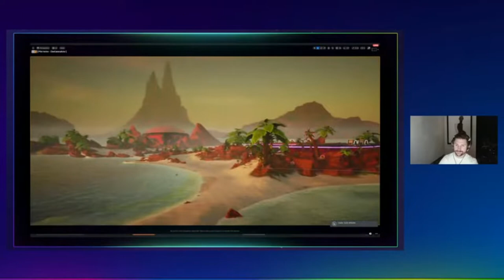The Raw Sound of Illuvium's Obelisks | Illuvium (Grant Warwick & Andrew Wall)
Illuvium is an exploration looter and collectible autobattler game built on the Ethereum Blockchain, releasing on PC and Mac in 2022. Play and earn in a graphically-rich, vividly-realized sci-fi adventure and conquer the wilderness to help your crash-landed colony flourish.

Race across stunning alien landscapes on your quest to uncover the cause of the cataclysm that shattered Illuvium. Hunt and capture Illuvials, powerful creatures who have ruled the land unchallenged until your arrival. Train and fuse your Illuvials into powerful evolutions. Build your ultimate Illuvial team to take into battles and tournaments in PvE and PvP Arenas. Use your creativity to build unique synergies to outsmart your opponents and progress to the top as become the most legendary Ranger on this planet.

Illuvium’s collectible NFT games feature crypto token assets with functionality and a gaming use case, interoperable across the Illuvium universe and the larger DeFi metaverse. The decentralized NFT collection offers players a user-maintained custody never before possible in mainstream gaming.

Content on the official Illuvium website and social media does not constitute financial advice. You are responsible for doing your own research and seeking independent professional advice about your involvement with the Illuvium DAO and any Illuvium products or services. Illuvium products (such as tokens including ILV, sILV2, Land NFTs) and services (Illuvium game) are not financial products and accordingly the Illuvium DAO is not licensed by any regulator. Please be on constant alert for scams.